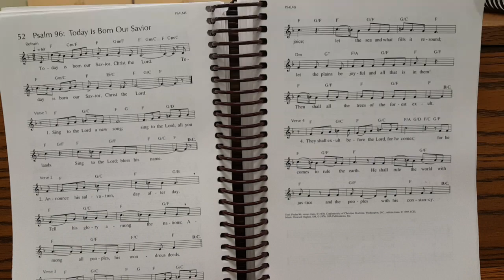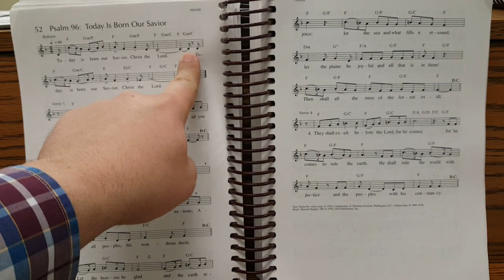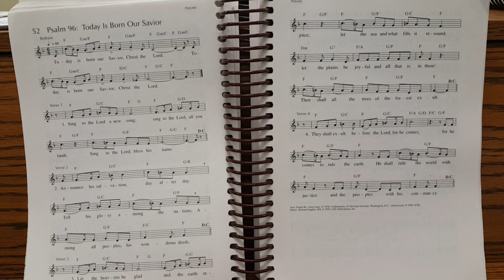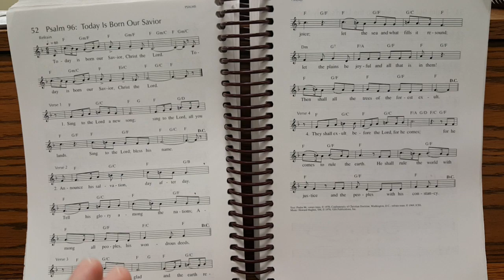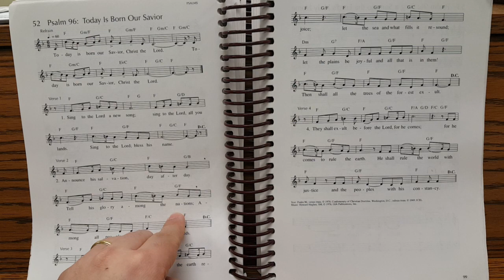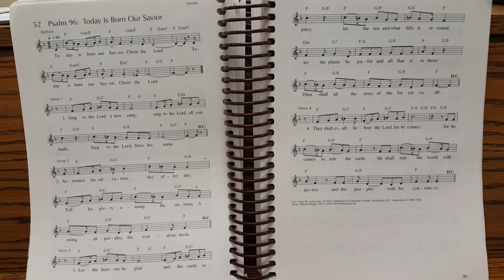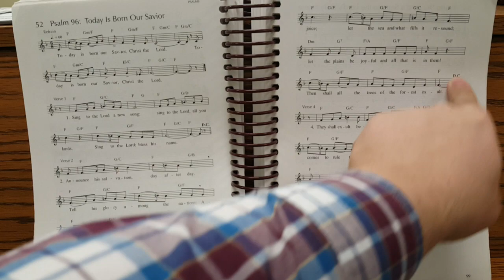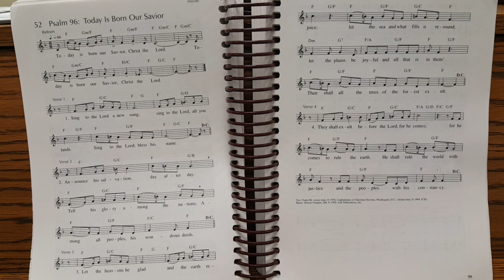Psalm 96 (Hughes) Cantor "Guide"